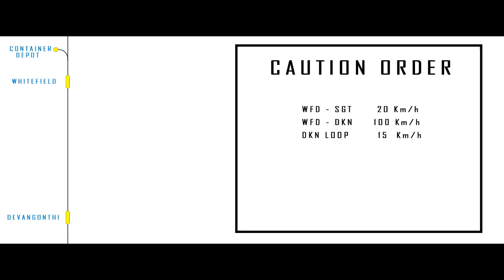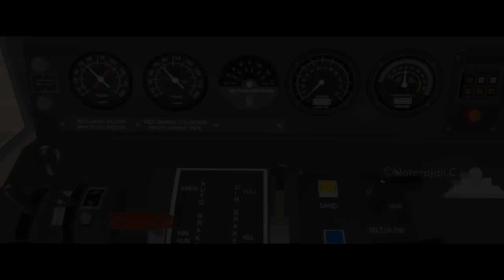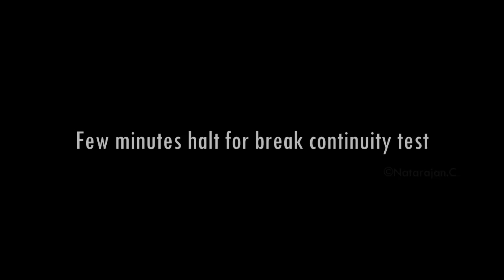Indian Railways Train Simulator Gameplay 1 | Driving First WDG4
Once this video crosses 300 likes, i will share the steps to install the Indian content with a video :)

Game Name - Microsoft Train Simulator
Route name - SRGT ( currently not available for public )
Locomotives and coaches can be downloaded from Trainsim.com

1.  Canon SX70 IS

2.   Hero 5

3. Insta 360 one x